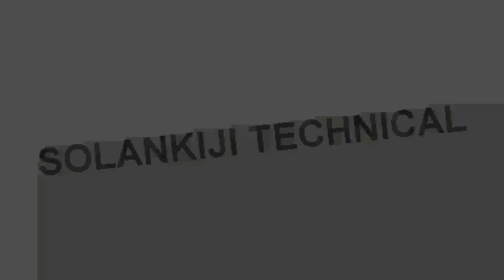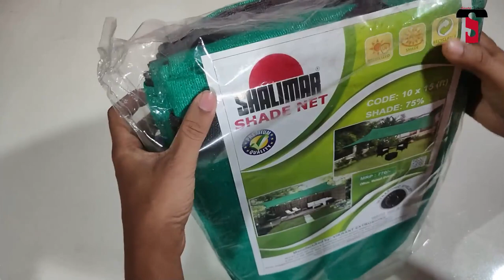Shalimar Green Net -75% | UNBOXING | Green Net For Sun Protection | गर्मी से बचाएगा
My GEARS -

2. MIC
3. CAMERA
4. TRIPOD
5. MOBILE HOLDER
6. VLOG GORILLA POD
8. GREEN SCREEN